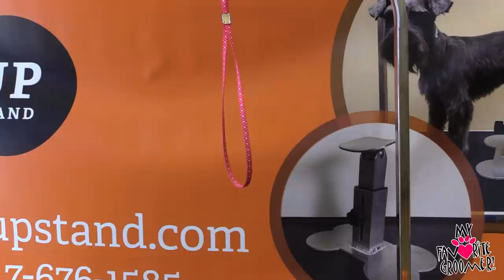Complete Brush Out No Shaving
How To Brush Your Dog

But, if you insist on shoppinng on Amazon, click here first:

Fan Mail:
My Favorite Groomer, LLC
4364 Western Center Blvd 141